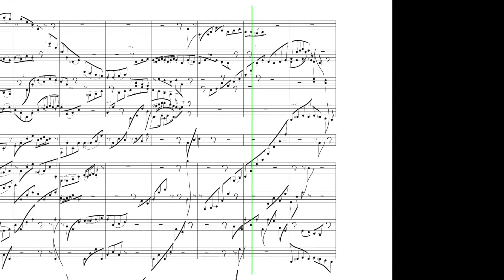Sympawny no.2 (Azuki)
Sympawny no.2 in C major - composed for @littleredazuki the sweet quirky princess from New Zealand

It is an original ~45 seconds piece for a chamber orchestra. The quirky melodies, bass patterns, and harmonies featured in the first half of the piece are inspired by some Balkan music styles in an attempt to reflect sweet Azuki's quirkiness.
The second half features some melodies and harmonies with a bit gentler approach to reflect Azuki's gracefulness.